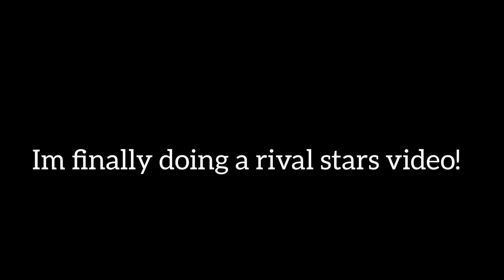Racing and Breeding in Rival Stars horse racing! Finally!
Really excited to make another RIval Stars video! sorry for not posting for a while but I just ran out of ideas and time. ;(